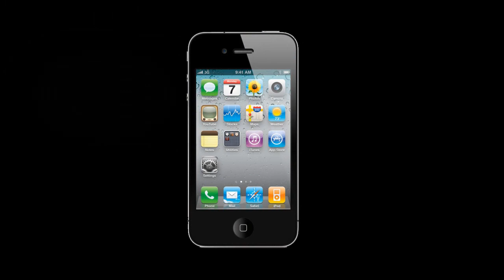Ремонт Apple iPhone 4 - замена системной платы в айфоне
Инструкция по замене системной платы в Айфон 4: как заменить материнскую плату в iPhone 4G своими руками.